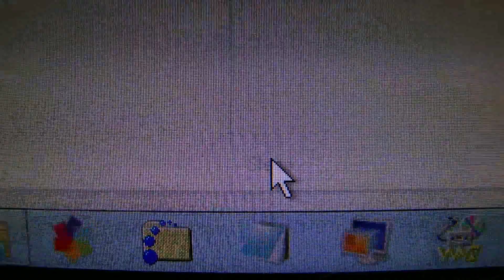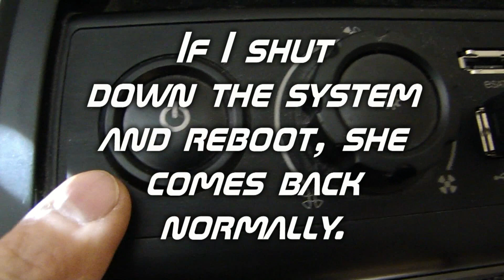EVGA P55-SLI Ticking and beeping...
This video demonstrates the ticking noise I get at boot up, and the beeping noise I get at wake up.  The beeping noise has been around for about a year, so I just stopped "sleeping" my computer and just shut her down when not in use.  The ticking noise has been around a while, too.  Since this board is getting near the end of its warranty period, I thought I would bring these anomalies to the attention of the EVGA staff to make sure that this wasn't something that was going to cause failure down the road.